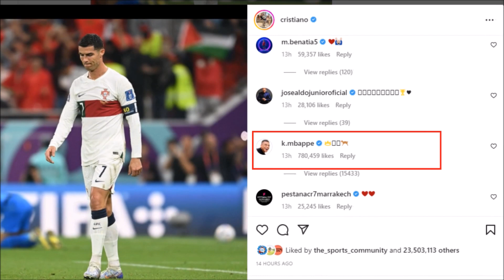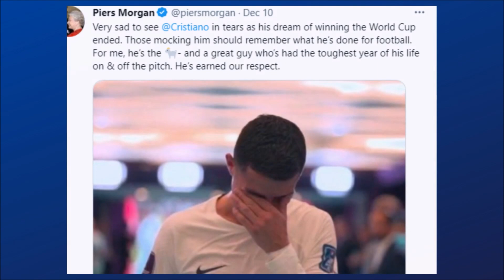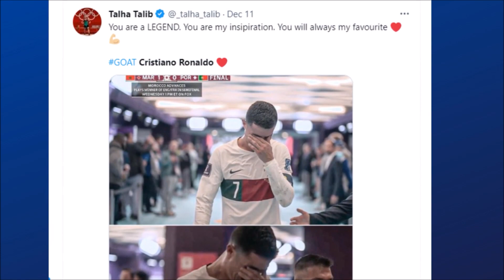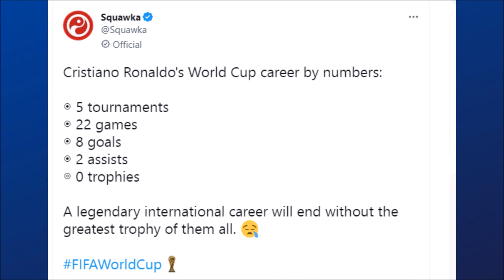World's Reaction to Cristiano Ronaldo's World Cup Elimination After Morocco 1-0 Portugal | 2022 FWC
Celebrities all over the World reacted on Cristiano Ronaldo and Portugal's elimination from the FIFA World Cup 2022. Check what celebrities said after Morocco vs Portugal 1-0 result in the quarter final round of the football world cup. Pele, Vinicius Jr., Virat Kohli, Piers Morgan, and other celes had their word's on Ronaldo's probably last world cup.

Jaane kis celebrity ne Portugal aur Cristiano Ronaldo ke world cup se bahar hone par kya kaha. Portugal ab World Cup is bahar ho chuki hai jis par kayi celebrities ne apne vichaar vyakt kiye.